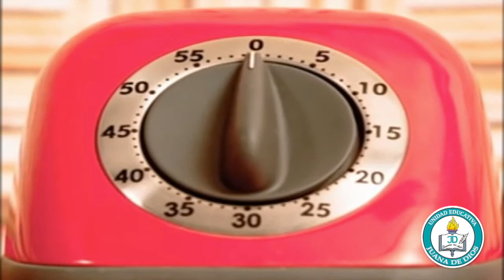Festival de Talentos UNEJUD - Dafna Chamaidan - Cover Chocolate - 7mo año de Básica.